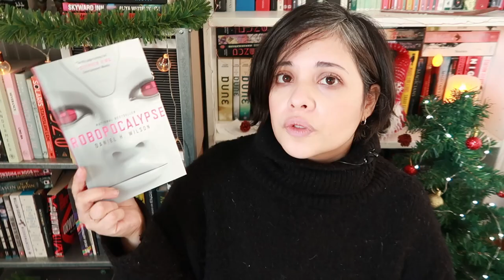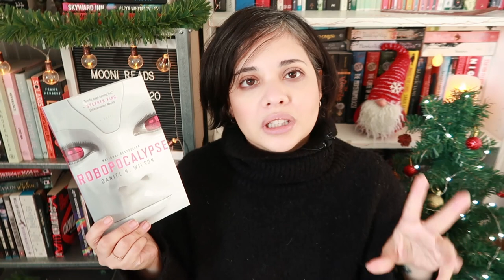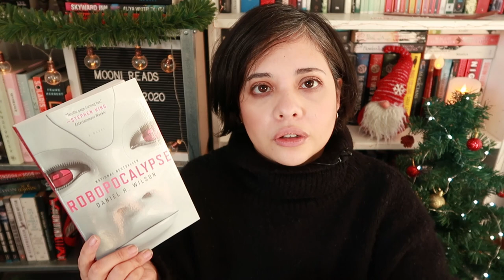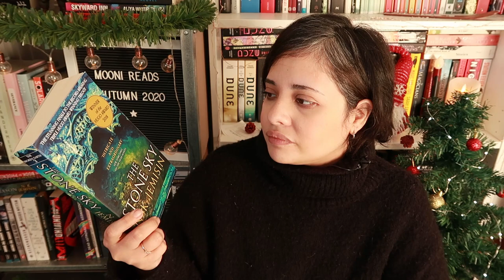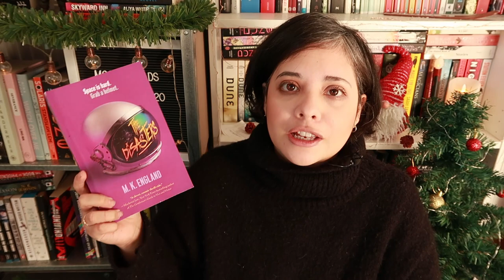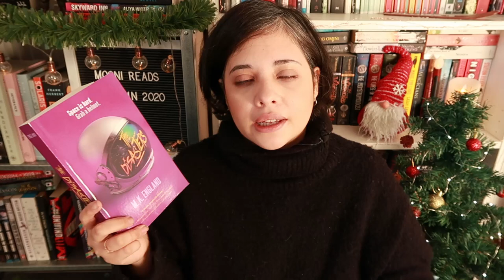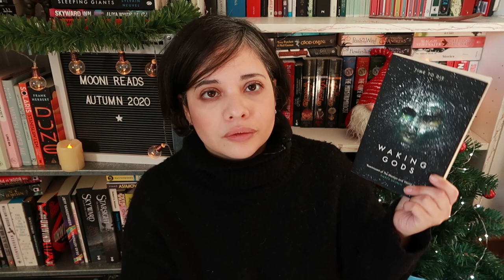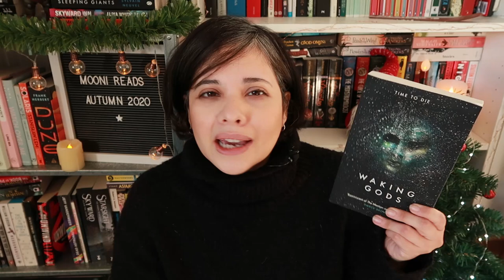Novemeber Wrap Up 2020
So it's almost December and yet here I am bringing you a very late November wrap-up... which makes sense because I haven't read a single book in December! I hope you enjoy this little wrap up wherein you can see much more of that lovely personality you all seem to somewhat like.

Books mentioned:
0:00 -
1:13 - Into the Drowning Deep by Mira Grant
1:50 - Horrid by Katrina Leno
5:01 - Robopocalyse by Daniel H Wilson
8:23 - Good Morning, Midnight by Lily Dalton-Brooks
14:55 - To Sleep in a Sea of Stars by Christopher Paolini
16:03 - The Stone Sky by N.K. Jemisin
18:53 - The Disasters by M.K. England
21:06 - The Empress of Salt and Fortune by Nghio Vo
23:21 - Waking Gods by Sylvain Neuevel
24:52 - The Turn of the Key by Ruth Ware
27:50 - Outro